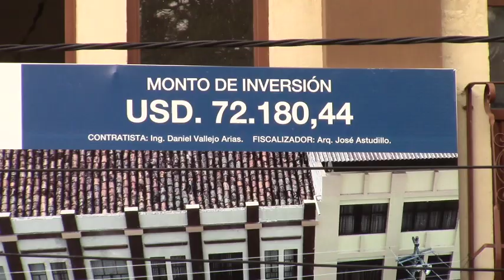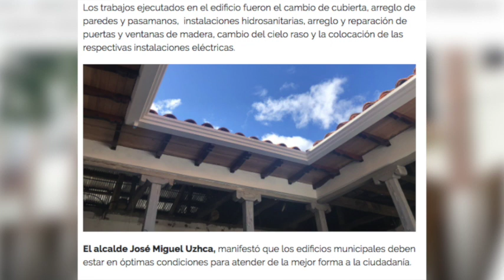Concluyen trabajos en edificio donde funcionaban la Biblioteca y Farmacia municipales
La casona municipal localizada en la calle Antonio Flor, esta siendo sometida a labores de reparación, de hecho, se han ejecutado trabajos en la cubierta, cielo raso del segundo piso y otros. En este edificio funcionaban la Biblioteca y Farmacia municipales que, al momento lo que concierne a la biblioteca no presta servicio en tanto que la farmacia atiende en la calle Elías Astudillo y Eugenio Espejo. La obra contratada está ya concluida ha manifestado el Ing. Daniel Vallejo, sin embargo aun falta mucho por hacer para que el edificio preste las condiciones adecuadas para la atención de las dos dependencias y otras.